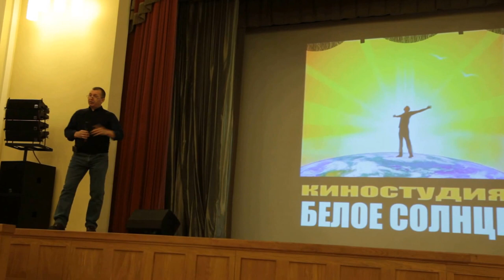Киностудия "Белое солнце" Премьерный показ фильма "Сын"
Премьерный показ фильма "Сын"
Режиссер: Николай Паршиков
Оператор: Расуль Загретдинов
Композитор: Евгений Гришков
Киностудия "Белое солнце"